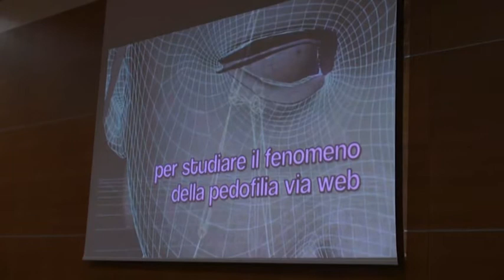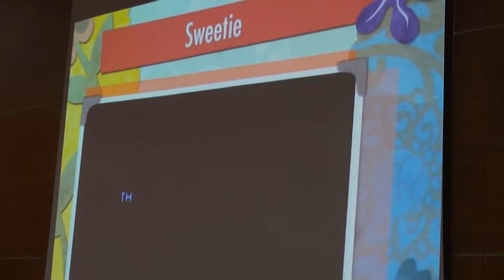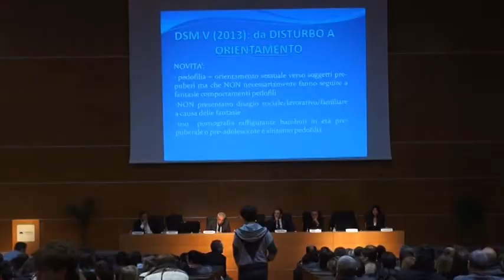Le insidie del web